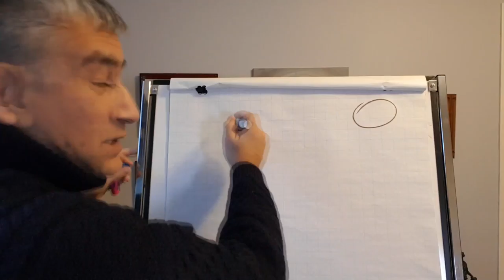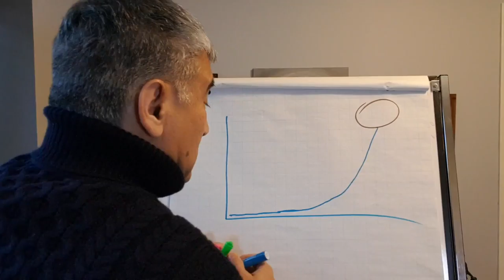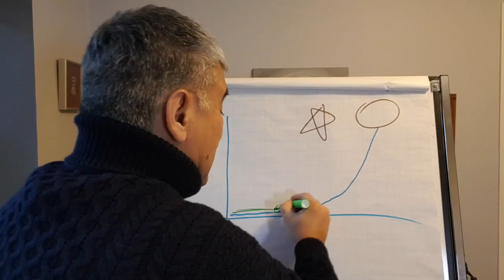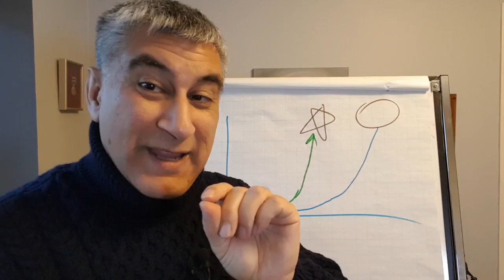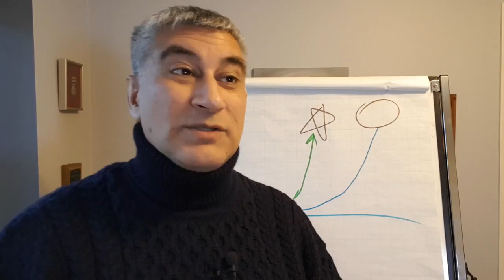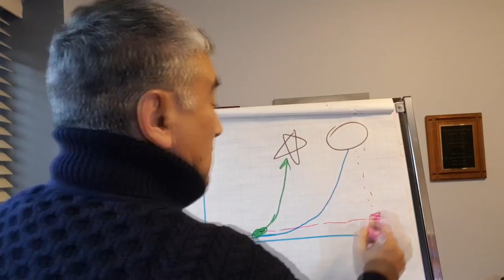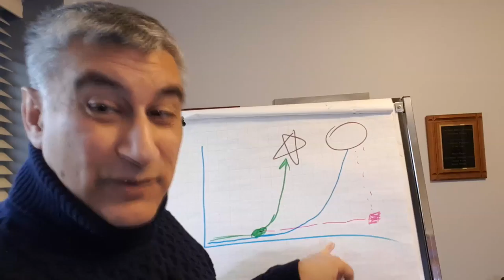180107 Whats Your Moonshot meh2YEAH Vlog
What’s your moonshot – your dream, either for you personally or for your organization that fires you and drives you and engages you each and every day?  Do you have one?

Most people don’t realize that the magic of a dream is not the goal itself – it’s the underlying purpose behind it, whether it’s your personal sense of purpose or the shared purpose of an organization.  The what may change with time – and this is an age of rapid change – but the why is the constant that keeps you moving forward through all that change.

The real difference in having a clear, engaging purpose is the quality of life and work.  Look at an average day. Everyone has bad days, but on a typical day, if you look back, do you get a sense of ‘Yeah!’ and accomplishment towards your dream, or do you just go ‘meh’ at so much busyness and wonder what you really accomplished?

What would all the people in your organization say in answer to that question?  Do they come in fired up with a sense of ‘Yeah’ towards attaining their shared purpose, or with a disengaged ‘meh’?

In this vlog you’ll find out what the real costs of not having a clear purpose are – and what the alternative is that hides the lack of purpose.  In a world of uncertainty, purpose is the compass that lets you chart your course forward.